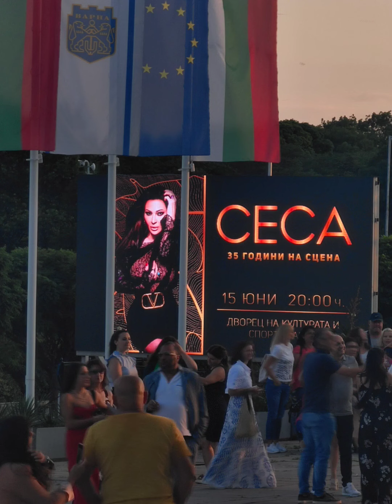Ceca (Svetlana Raznatovic) concert in Varna (terrible sound:)